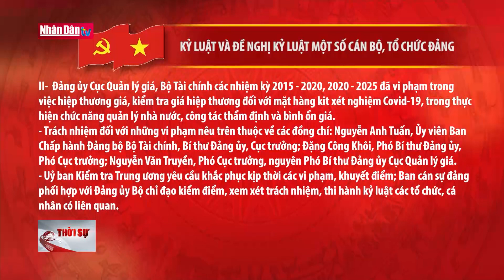Chủ tịch nước làm việc với Đảng đoàn Hội Luật gia, Liên đoàn Luật sư Việt Nam | Tin CTXH ngày 15/7